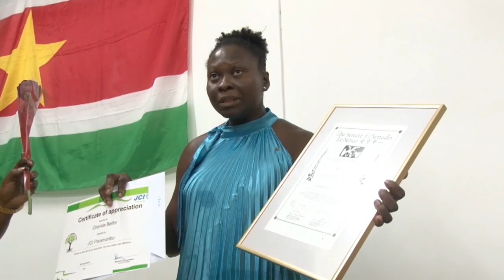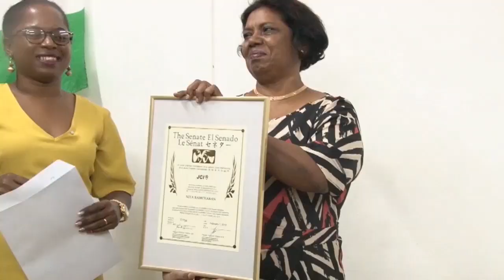02 03 2019 Nita Ramcharan krijgt hoogste JCI onderscheiding